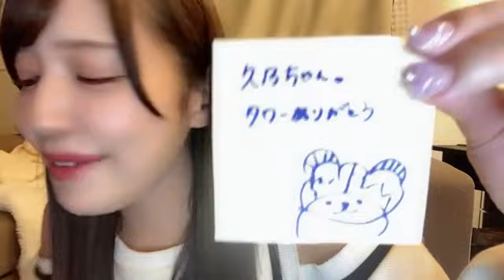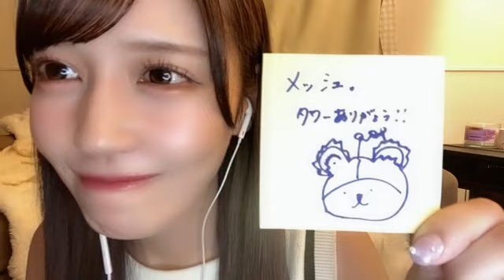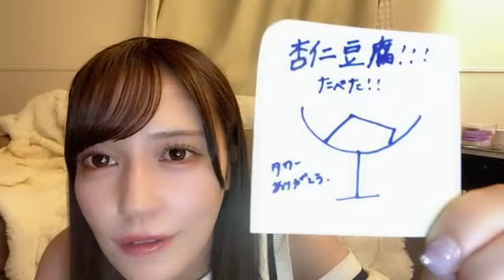諸橋沙夏さん（＝LOVE）カラオケ配信(絶対アイドル辞めないで, など) SHOWROOM 2024年09月24日20時51分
諸橋沙夏さん（＝LOVE、
イコラブ、イコールラブ）
のSHOWROOM 配信

【カラオケ】
0:31:10～好きって、言えなかった（=LOVE）
0:38:55～Poison Girl（=LOVE）
0:44:10～だからとて（=LOVE）
0:55:15～偶然シンフォニー（≠ME）
1:04:30～The 5th（=LOVE）
1:10:10～この空がトリガー（=LOVE）
1:15:55～絶対アイドル辞めないで（=LOVE）